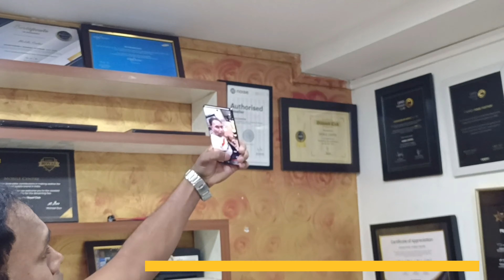VIVO V29e आते ही सबको पीछे छोड़ दिया ll Vivo के इस धांसू मोबाइल का कोई तोड़ नहीं ll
vivov29e VivoV29e VIVOV29E V29e V29E VIVOV29EllCute ll My First Video ll My First Vlogs ll Cuteness ll Celebrate ll Celebration ll Birthday ll
Samsung Galaxy Flip 5 ll Unboxing ll Fastest Review ll First Look Impression ll
Unboxing ll Oppoll Reno 10 ll Series ll The Potrait Expert ll First Look Impression ll